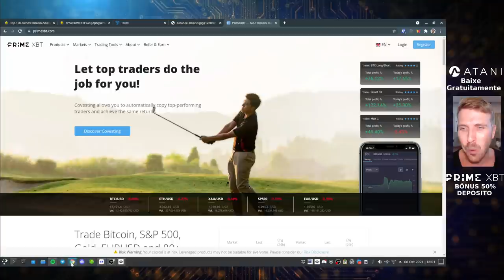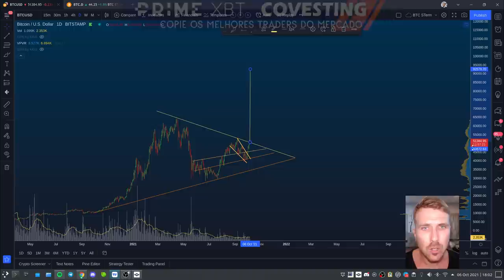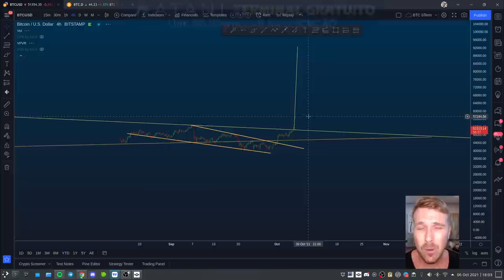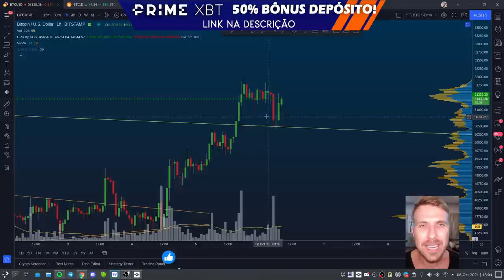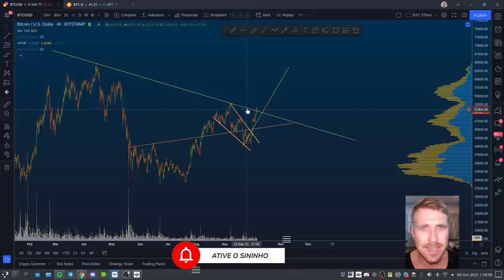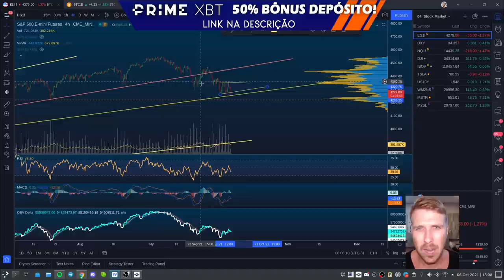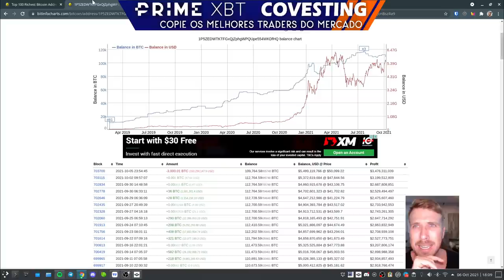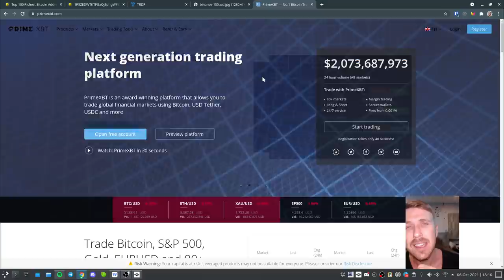BITCOIN ROMPEU E CONFIRMOU! [Como eu disse...]